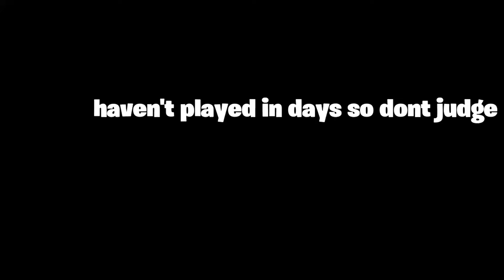ihaven't played in a while...